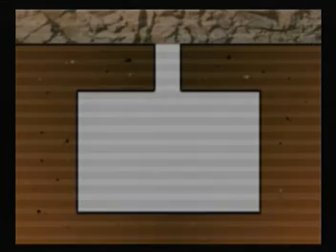Secret Agent Clank 16 Underground Lab